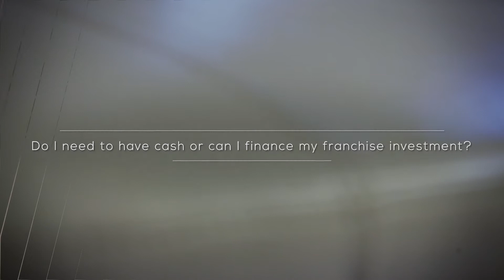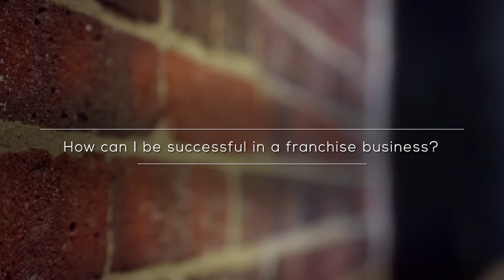Top 5 Franchising FAQs - Franchise Investment Questions Answered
Top 5 Franchising FAQs Answered (Honestly!)

Listen in as Kim Daly, one of America’s top Franchise Consultants, shares her top 5 most Frequently Asked Questions including:

• What’s the best franchise to invest in right now?
• How much money do you need to start a franchise?
• What are the options for lending or financing for a franchise?
• Why do franchises fail?
• How do you set yourself up for success in a franchise?

My franchise consulting services are FREE to you. No strings attached!